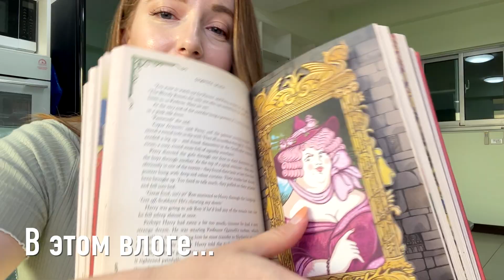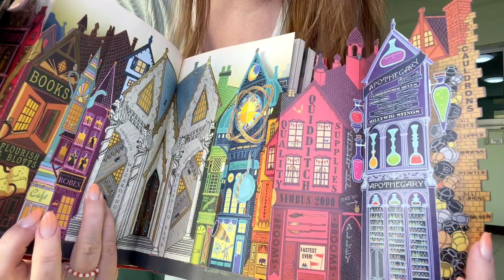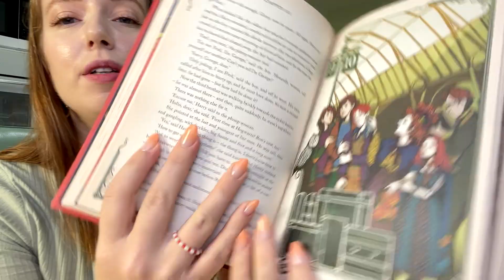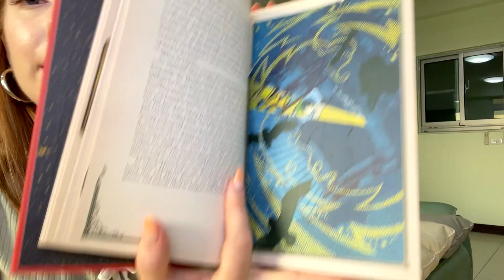ВЛОГ ТАЙВАНЬ. РОЖДЕСТВЕНСКОЕ НАСТРОЕНИЕ/ РАБОТА В ШКОЛЕ/МАНИКЮР/ПОТРЯСАЮЩЕЕ ИЗДАНИЕ ГАРРИ ПОТТЕРА